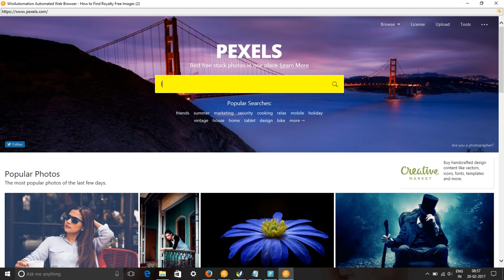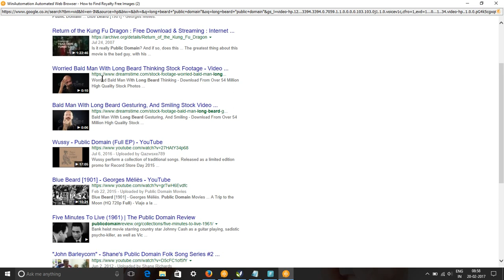Long Beard Free Images & Stock Footage - Search long beard Royalty Free Images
In this video, we show you how to find royalty free images or HD stock footage for the long beard. We have used pixabay.com, pexels.com, google video and picture searches to find content for keyword long beard pictures, images & SVG Graphics.
All these images and videos are released free of copyrights under Creative Commons CC0. Images of the long beard are free to download.